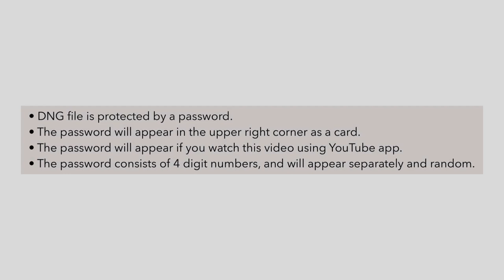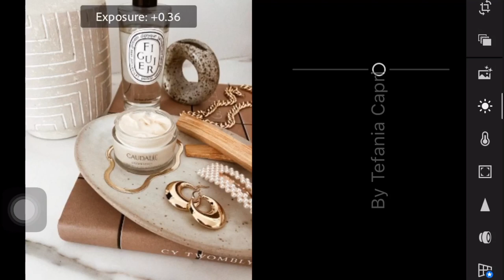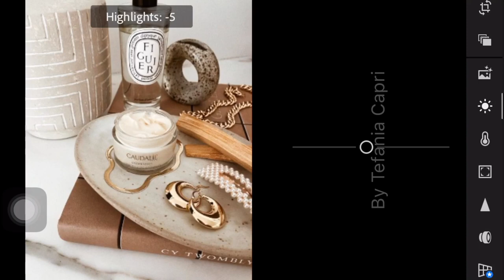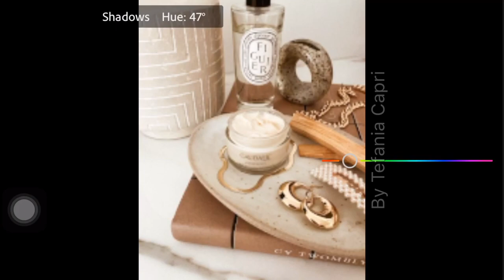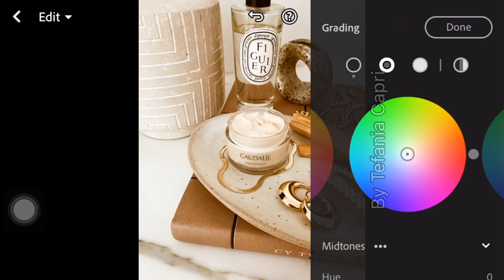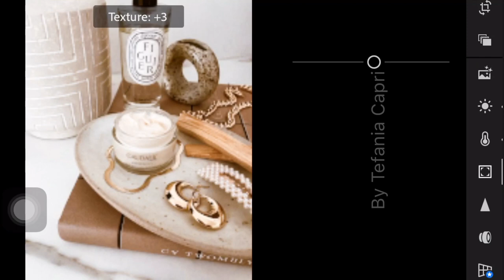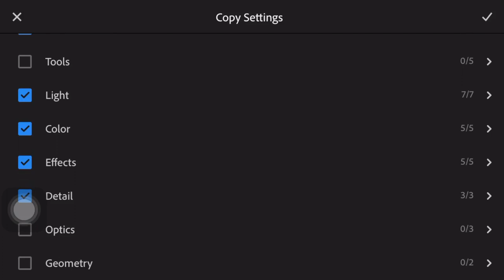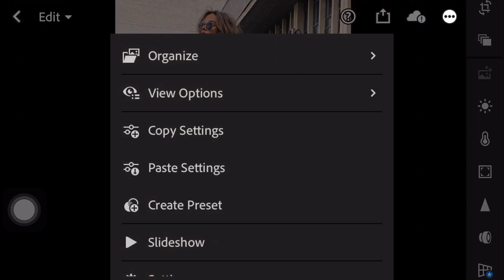Best Lightroom Presets Bright Brown | Lightroom Photo Presets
In this video, I’m going to show you how to edit Bright Brown Preset using Lightroom mobile.

• The password will appear if you watch this video using YouTube app.

Please do not comment ‘not see the password’ because before I upload this video I will check to make sure the password appears.

Photos 📸

All the photos shown in the video belong to their respective original owners. All photos are used for illustration purposes only.